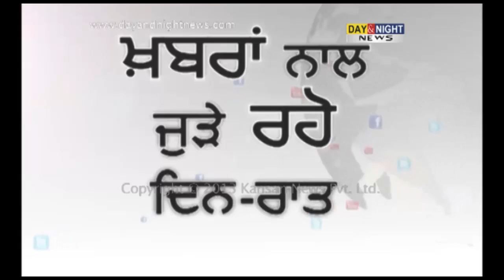Sadda Haq: Kuljinder Sidhu on SC clearing the film